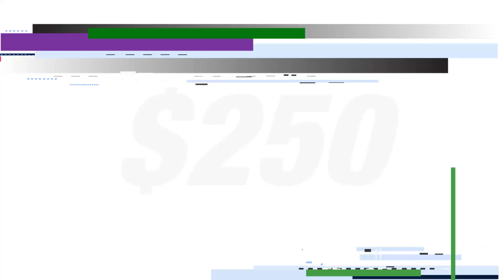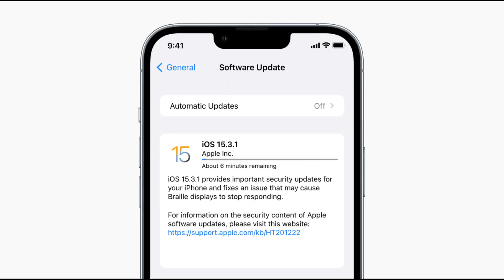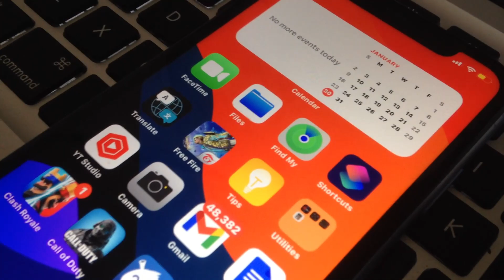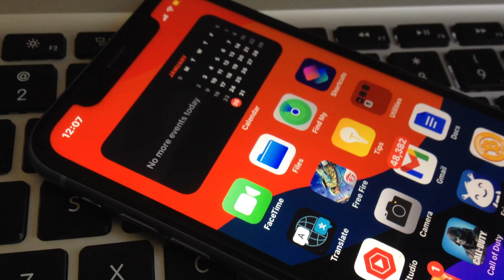ANTES de COMPRAR El IPHONE XR EN 2023 mira ESTE VIDEO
No compres el iphone XR en 2023 sin ver este video, será que vale la pena EL IPHONE XR en la actualidad?? Así que en este video les hablaré sobre las cosas malas y buenas de el iphone xr si sirve para ser usado en el 2023 o no.